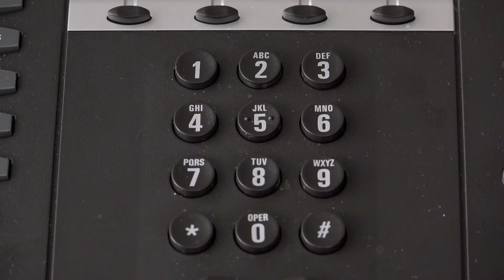dialing 911 on office phone 4k 4k